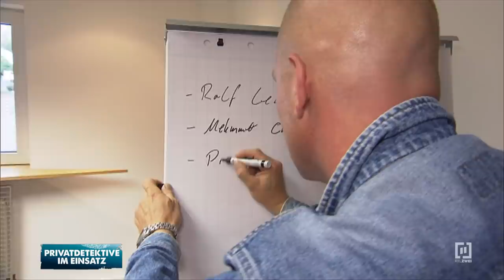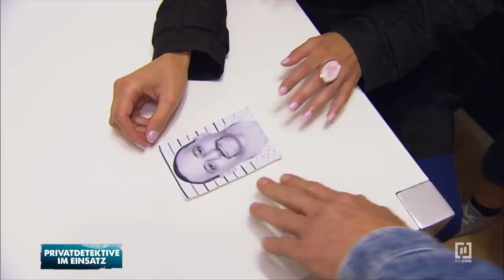Personenschutz für Polizistin: Carsten Stahl sorgt für Sicherheit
Die Privatdetektive werden von einer Polizistin um Hilfe gebeten. Die 32-Jährige fürchtet nach einem nächtlichen Angriff um ihr Leben. Weil Frauke einen Kollegen verdächtigt, den sie hatte abblitzen lassen, bittet sie den ehemaligen Polizisten und jetzigen Privatdetektiv Thomas Berg und seine Kollegin Giulia Peroni um Hilfe. Die Ermittlungen führen die Detektive schnell in die Vergangenheit der jungen Polizistin, während Carsten Stahl als Personenschützer fungiert. Hat die Polizistin sich durch die Ausübung ihres Berufs Feinde gemacht?

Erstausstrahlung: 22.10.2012